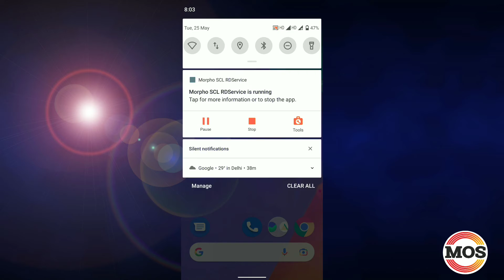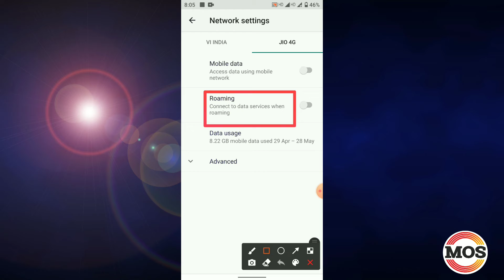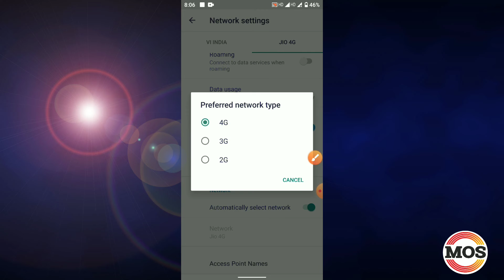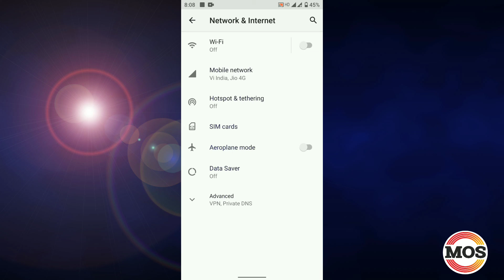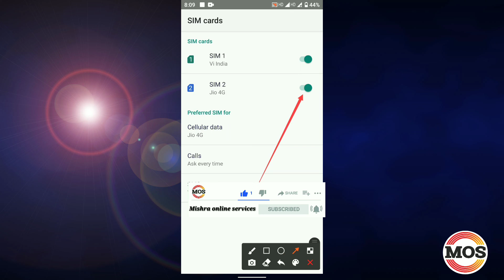Jio Internet Speed Kaise Badhaye | Jio APN setting | Jio Network Problem | Jio 4G Network Problem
Ish video me Jio ka network problem or Jio APN setting or Roming Problem kaise sahi karte hai or Internet ki speed kaise Badhate Hai Bataha Gaya hai

Jio 4G Network Problem Solved
Jio Roming Problem Solved
Jio Roming Problem kaise sahi Kare